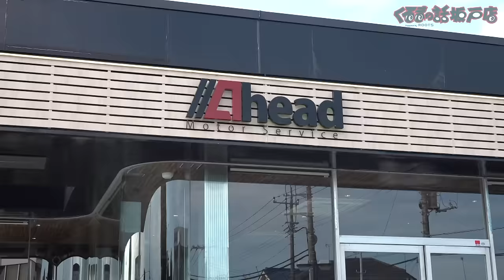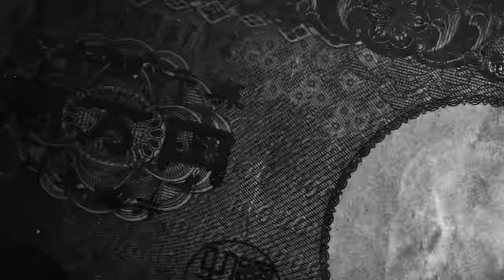クラウンスーパーチャージャー＋Mが驚異の速さ！【くるまの話坂戸店】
本日はAheadの在庫車紹介になります。今回はただのクラウンではありません！
スーパーチャージャーがついたクラウン！驚きの加速と、上質な乗り心地の一台！

11月1日〜放送中　日曜日 朝 8時00分〜放送中